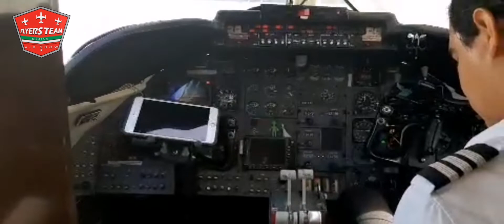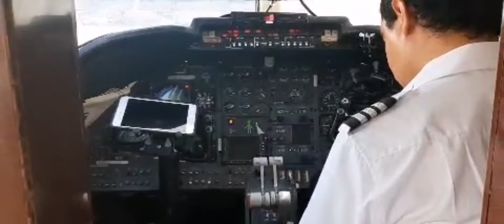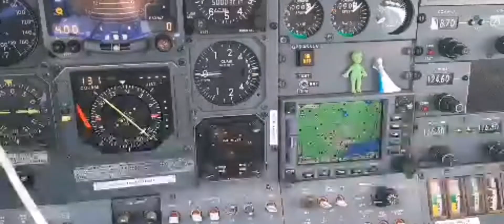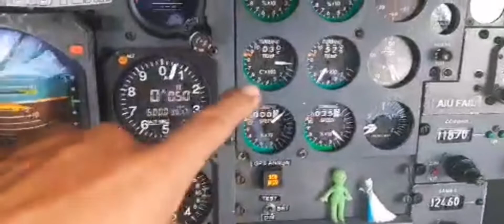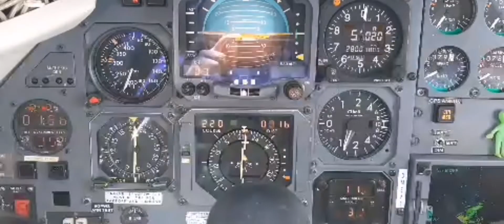"ZAID" Un ejemplo de vida, perseverancia y convicción.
Hola amigos de Capi Roger y Flyers Team!
Les dejo el video de los vuelos:
Houston - Puerto Vallarta - San Luis Missouri
Saludos!